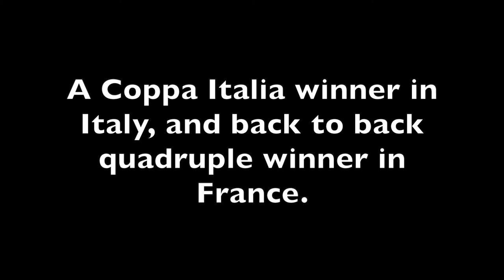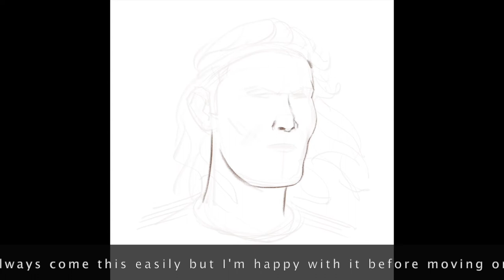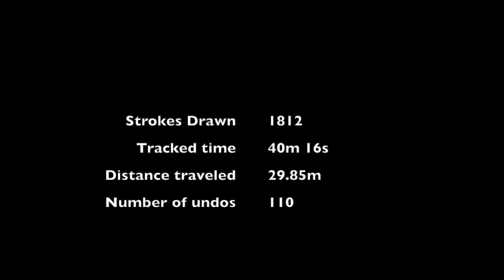How I draw Edinson Cavani portrait, MANCHESTER UNITED Timelapse digital drawing, Infinite Painter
Time-lapse portrait sketch of Edinson Cavani,Manchester United and Uruguay striker. Drawn using Ipad Pro 12.9 (second generation), Apple Pencil and Infinite Painter app.

Probably give the drawing a 50% successful likeliness score on this one. Bit of a rush job taking half the time I normally do. A face that deserves more time drawing!

Background music is me randomly playing my Flight Sophia Soundwave Tenor Ukulele very badly.